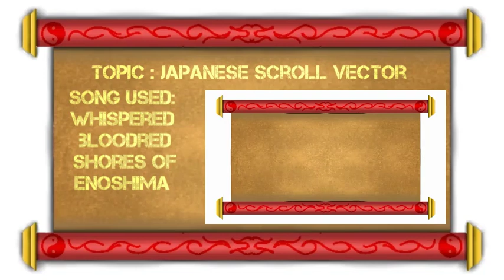Japanese scroll vector by me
App used to make vector : ibis paint x